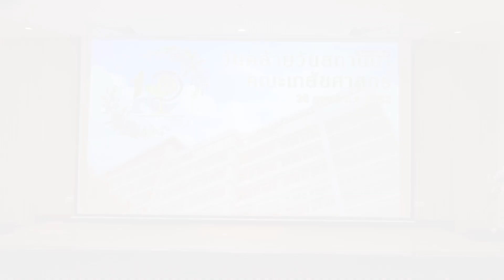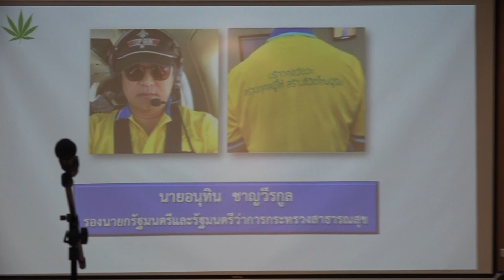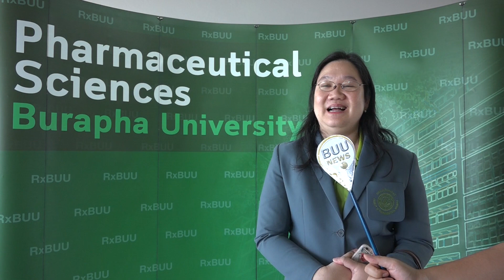วันสถาปนา ครบรอบ ๑๐ ปี คณะเภสัชศาสตร์ มหาวิทยาลัยบูรพา